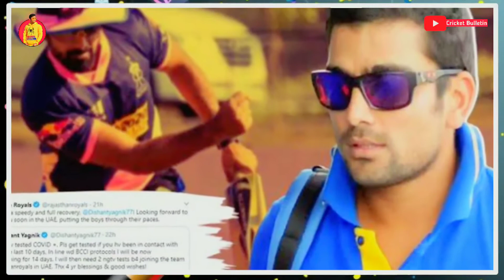Rajeshthan Royal's Filding Coach Dishant Yagnik Covid 19 Report Positive | IPL 2020 Rajasthan Royal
IPL 2020
IPL
Rajasthan Royals
Dishant Yagnik
Rajasthan Royals fielding coach
Dishant Yagnik tested positive
Covid-19
IPL franchise
IPL 2020 in UAE
Players Corona Test
Rajasthan Royals Coach
RR Fielding Coach
Cricket Coach Corona Positive

who is dishant yagnik
Rajasthan Royals Corona positive
Corona
RR
IPL Update
IPL Breaking News
Sports Breaking News
Dishant Yagnik Corona Positive
Coronvirus Rajasthan Royals
Covid-19
IPL Coronavirus
Rajasthan Royals Breaking News
Coronavirus Breaking news
IPL13

If you Like this video then please don't forget Like👍 and share this video and if you want letest cricket news everyday than subscribe to our chennal and press the bell i con🔔button. NOTE:ALL THE IMAGINES/PICTURES SHOWN IN THE VIDEO BELONGS TO THE RESPECTED OWNERS AND NOTE ME..I AM NOTE OWNER OF ANY PICTURE SHOWED IN THE VIDEO FAIR-USE COPYRIGHT DISCLAIMER *copyright disclaimer under section 107 of the copyright act 1976 , allowance is made for " Fair use" For purposes such as criticism,commenting,news reporting,teaching,scolership,and research.fair use is a use permited by copyright statute that might otherwise be infringing.non-profit,educational of personal use tips the balance in favour of fair use.